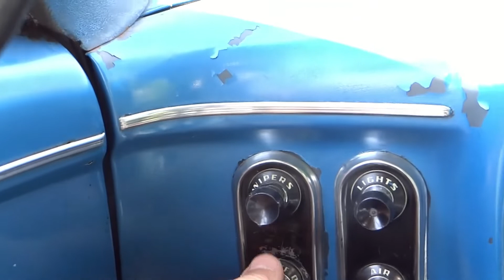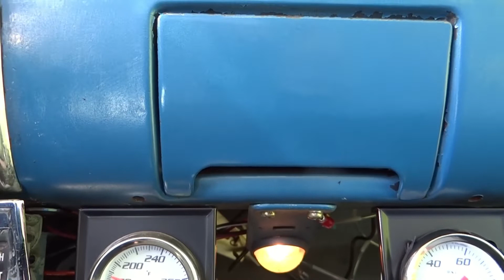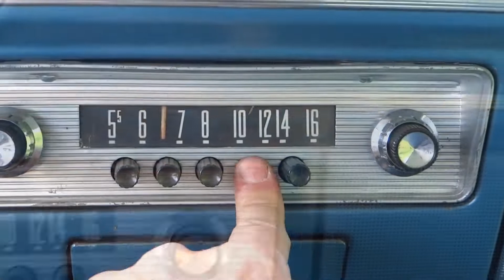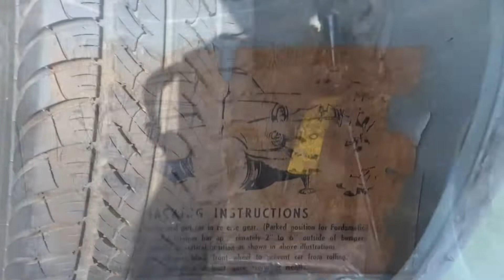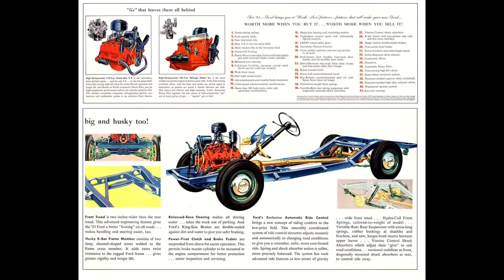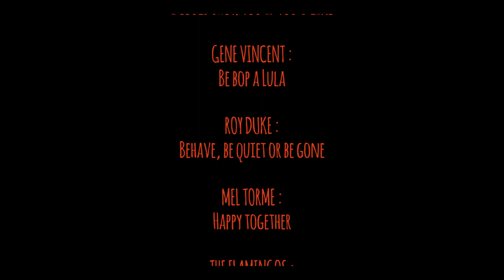FORD Crestline VICTORIA 1953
Le coupé Crestline Victoria était, avec le cabriolet Sunliner, le haut de gamme de chez FORD en 1953.
Le glou-glou du V8 flathead de près de 4 litres de cylindrée berce les balades, vitres ouvertes, coude à la portière...
Un peu de Rock'n'Roll et vous voilà pour de bon, plongé dans l'insouciance des fifties aux USA.